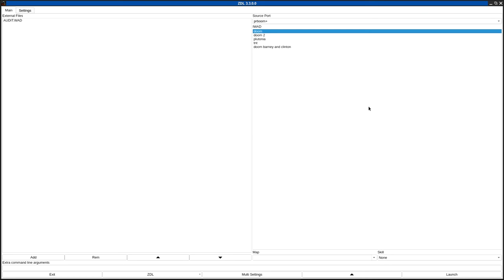DOOM 1 - AUDIT.WAD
called "UAC's Auditorium" in the /idgames FTP.
created by Armani on March 18th, 1997.
from the .txt file included with the WAD:
"Based very loosely on the floor plan of the Singapore Press Holdings auditorium"